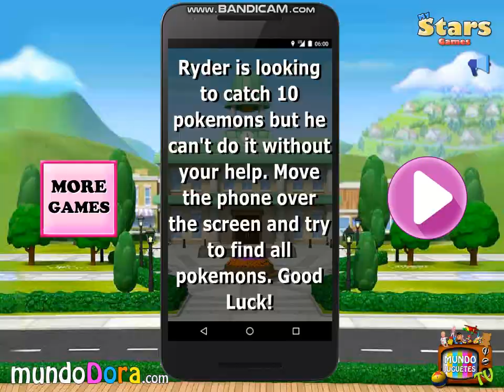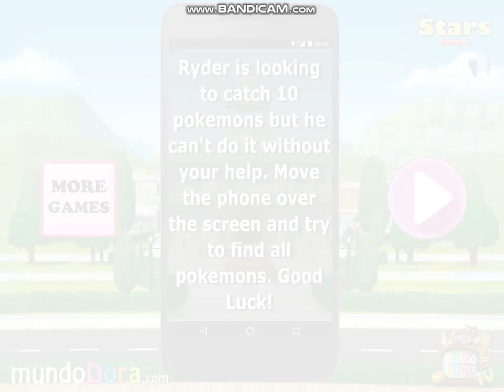Ryder Pokémon Go - Petter JR (2)